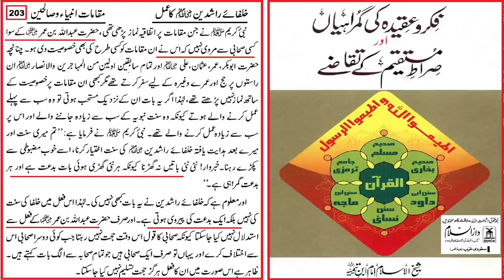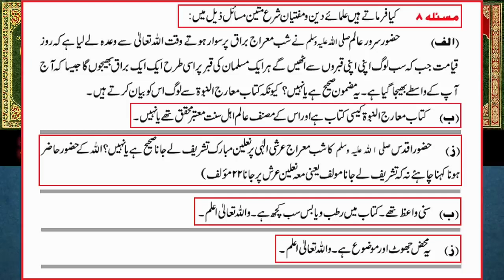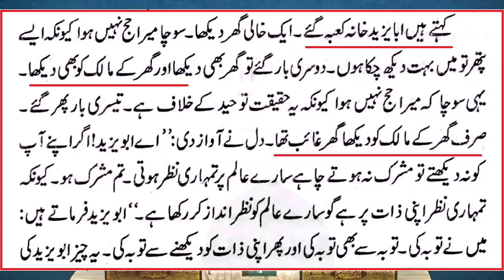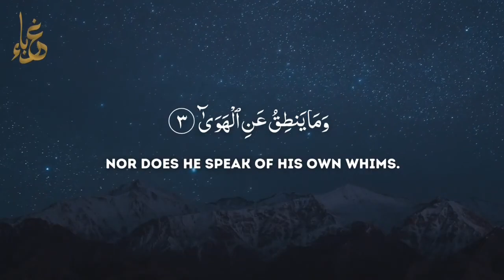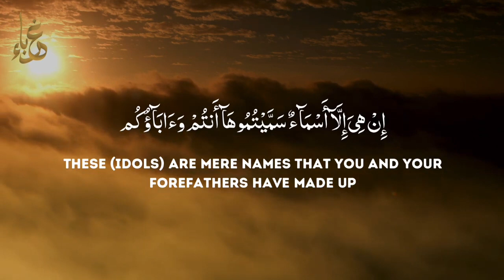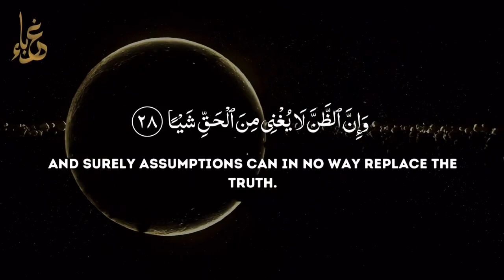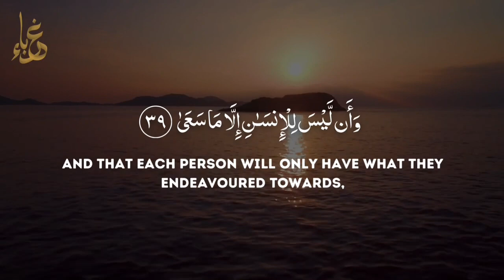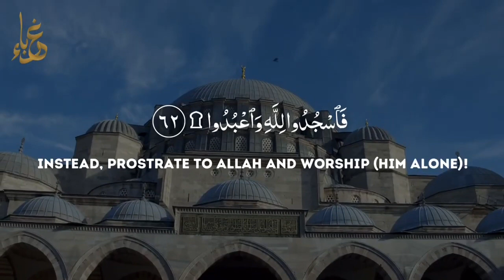Did Muhammad (S.A.W) SEE Allah (S.W.T)?! By Engineer MUHAMMAD ALI MIRZA